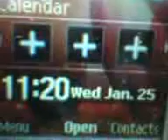Harir Ichchha Arsenicosis Black Foot Disease Psoriasis 98